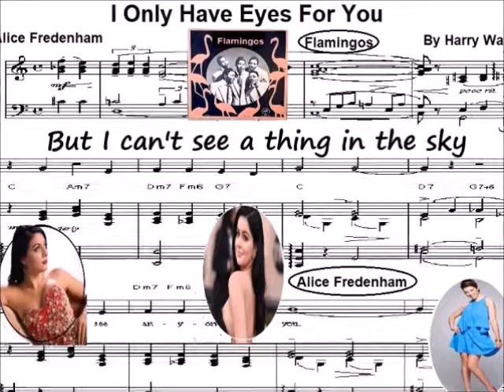🎵 I ONLY HAVE EYES FOR YOU 🎵Alice Fredenham (Guitar Cover)